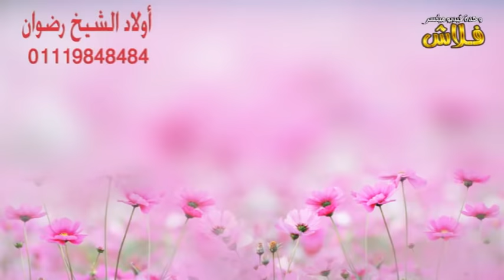يا أيها النبى قل لأزواجك| ‏‎تلاوة خاشعة من أفــــــــــراح آل بهـى الــديــن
🌷🌷 أفــــــــــراح  🌷🌷
🌷🌷 آل  بهـى الــديــن 🌷🌷
     بالكـــوامل قبلــى  ** **
 محافظة سوهاج

الحفل
/هنـــدســه اذاعيـــه
🍀اولاد الشيخ رضوان
🍀بالشواوله🇾🇪 المنشاه 🇾🇪سوهاج
👈الحاج خيرى الشيخ رضوان
٠١١١٩٨٤٨٤٨٤؛/٠١٠٢٦١٨٨٨٢٦👍
وحـــــــــــــدة فيـــــديو ميكســـــــــــــــــــــر
🎥 فــــــــــــــلاش 🎥
م / محمـــد شلبــــــى